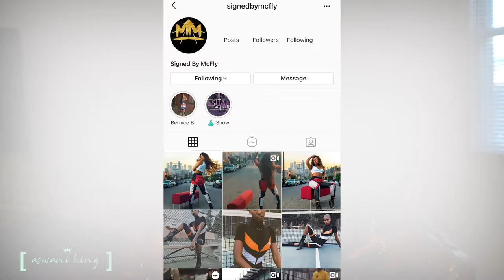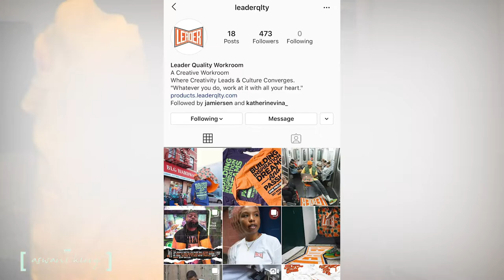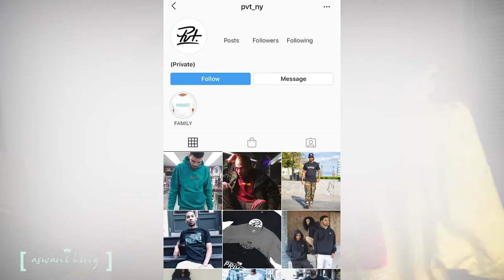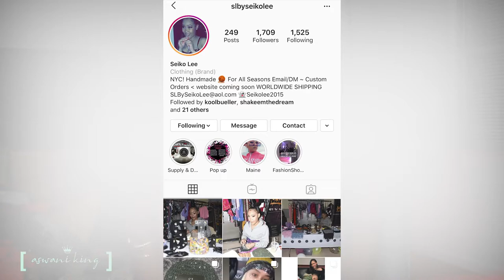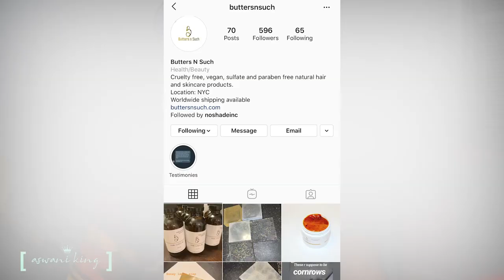SHOPPING FROM LOCAL DESIGNERS | BLACK OWNED BUSINESSES (TRY ON HAUL)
Hey Youtube Family, I had such a blast making this video. Follow and support these local business owners and try to find local businesses in your area. Much love!